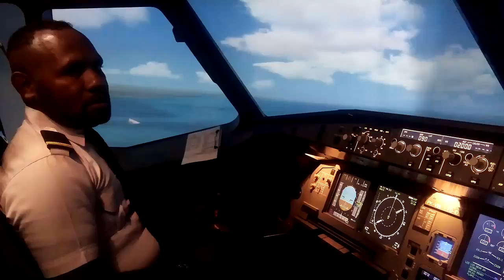pilot sekolah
YULVIN MOTE